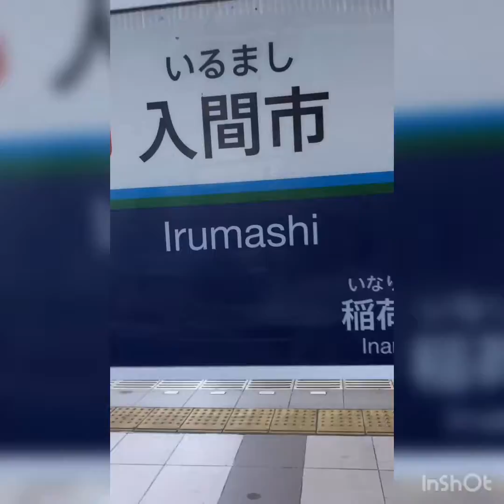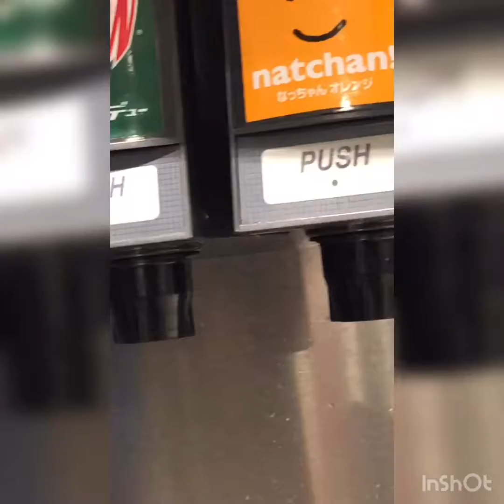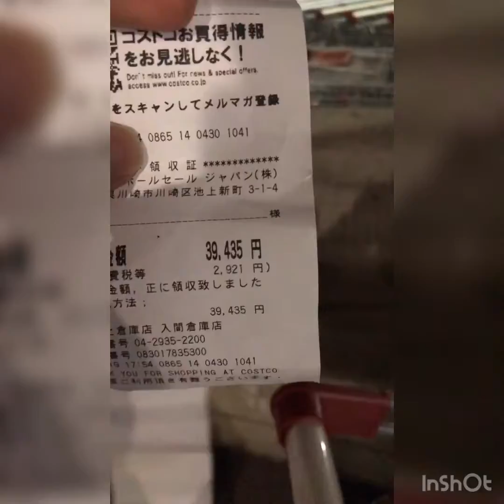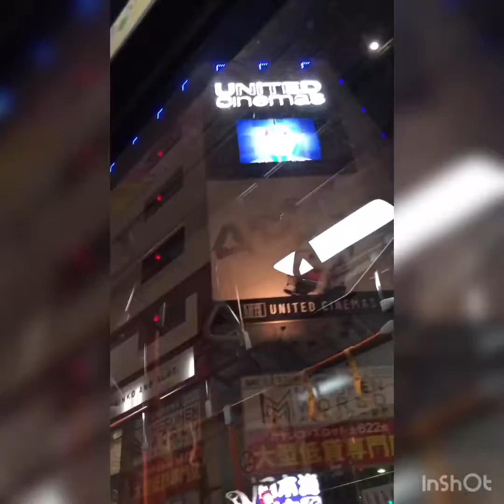Going to costco / iruma shi japan / feb. 17 2018